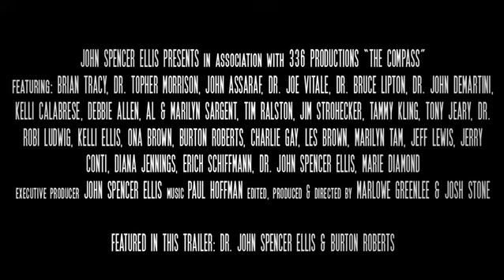The Compass Movie - Burton Roberts & John Spencer Ellis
Life is meant to be lived in abundance.  We all want to experience life at the highest levels.  Over the years, we have been taught the importance of vision and clear thought.  However, those who have truly attained success in all aspects of life know there is more that needs to be done to reach the top, and live a life of fulfillment and gratitude.  Without knowing the optimal path, life tends to meander like a stream.  A stream will take you down the mountain, but it will never carry you to the top.

Never before in history has there been a film that has told the story of the journey through life coupled with the worlds leading authorities on personal success.  As an added bonus, the viewer will be treated to four dynamic individuals who will inspire, motivate and make you think at a deep level when you learn of their incredible life stories.